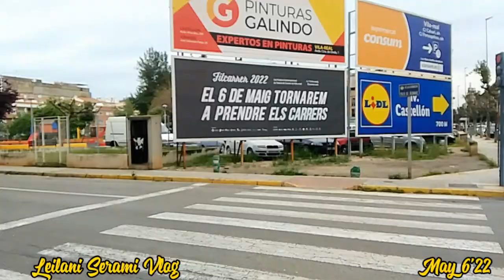Cloudy Friday, let's walk guys!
FB Acct: Leilani Serami
FB Pages: Lani's Corner, Elderly Corner
FB Group: HOPE for the ELDERLY, Nueva Vizcaya (Admin)